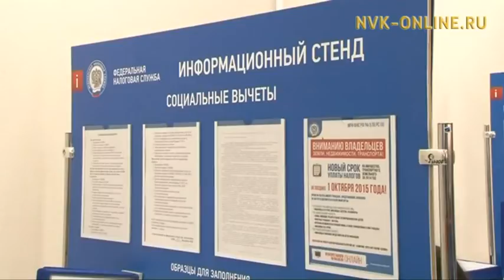1 декабря истекает срок уплаты физическими лицами имущественных налогов